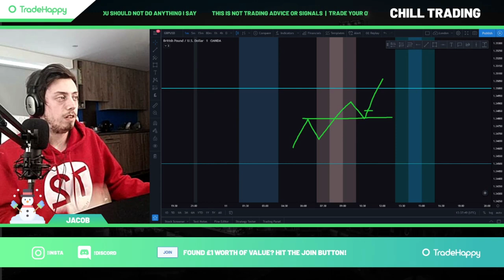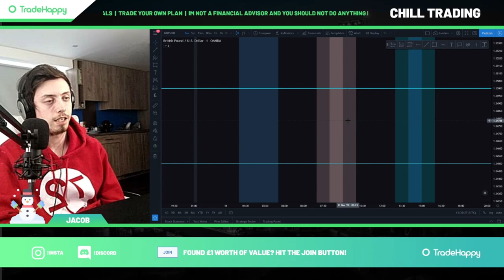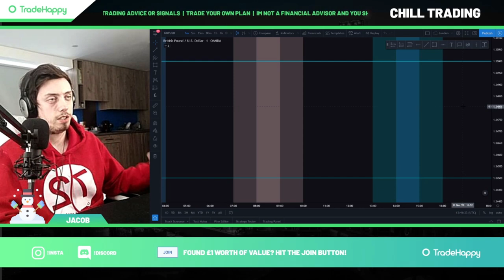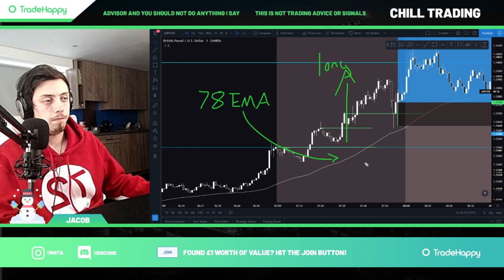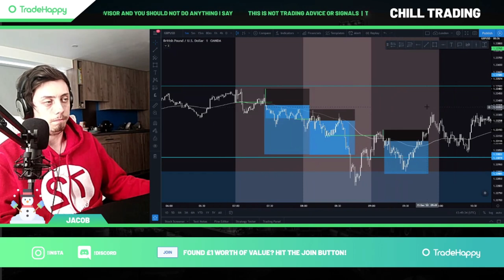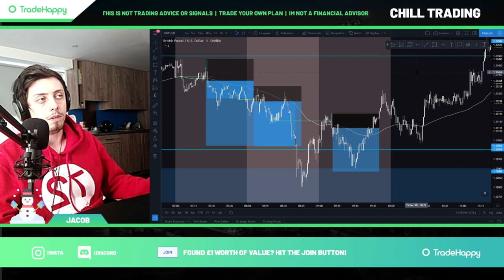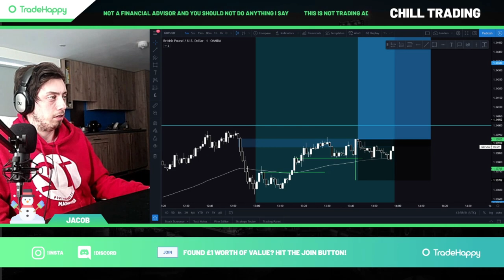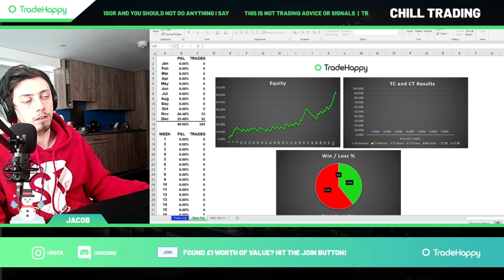FTMO Aggressive Scalping Trading Strategy | 8.8% Per Week!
Problem With Your Trading? Let's Chat

Looking for an FTMO strategy that you can trade to make profit and pass the challenge? The scalping trading strategy makes on average 8.8% per week and can help you to pass the FTMO challenge.

It's not an FTMO secret but I hope it helps!

Timestamps
0:00 Intro
10:00 Start of the video